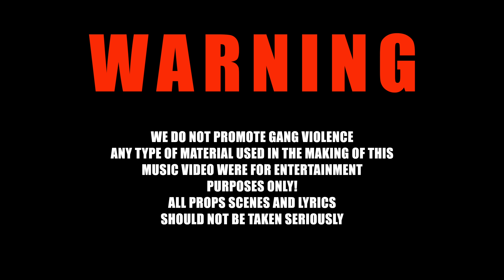OWEN - KAN EJ MED MIG (OFFICIELL MUSIKVIDEO)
Titel: Kan ej med mig
Artist: Owen
Prod: Nittiofyra
Video/Regi: Halil Köker
Drönare: Erik Jansson

"Kan ej med mig, kan ej med mig
Spelar dum, spelar spel för dem kan ej med mig"